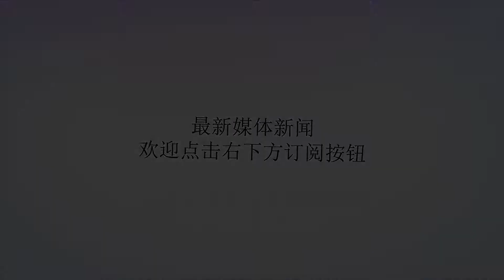阿根廷被判点球成争议判罚，这位中超大牌外援的发挥堪称灾难级别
谢谢！阿根廷被判点球成争议判罚，这位中超大牌外援的发挥堪称灾难级别